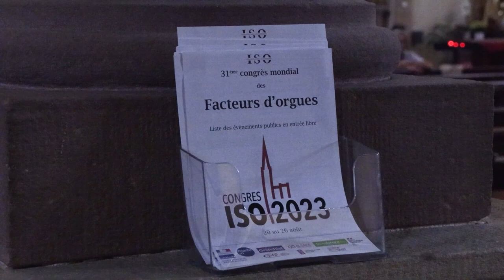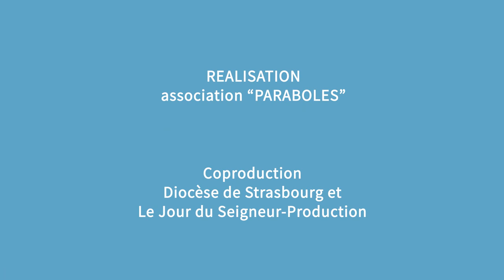Emission Paraboles 755 (Congrès Facteurs d'orgues - Des séminaristes dans le Sundgau - Agenda)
SOMMAIRE /

Congrès Facteurs d'orgues

Le 31eme Congrès Mondial des facteurs d’orgues s’est tenu en Alsace en août dernier. Plus de 200 entreprises étaient représentées, venant d’une trentaine de pays à travers le monde. Le but de cette association est de permettre à ses membres de se rencontrer et de partager les savoirs faires à partir de l’étude des instruments historiques. En visitant plusieurs églises pendant plusieurs jours du nord au sud de notre région, ces passionnés ont découvert et échangé autour du riche patrimoine alsacien. Des moments de fraternité et d’étude qui viendront inspirer leurs créations futures.

Des séminaristes dans le Sundgau

Quand les séminaristes se forment sur le terrain ! C’est ainsi que l’on pourrait résumer le séjour des séminaristes du diocèse de Strasbourg dans le Sundgau. « Paraboles » les a suivis tout au long d’une journée depuis une visite d’une usine de méthanisation en matinée jusqu’à une après-midi de marche/pèlerinage avec les coopératrices pastorales de la zone. Une approche économique et spirituelle de la réalité diocésaine pour préparer l’Eglise de demain.

Agenda Interreligieux